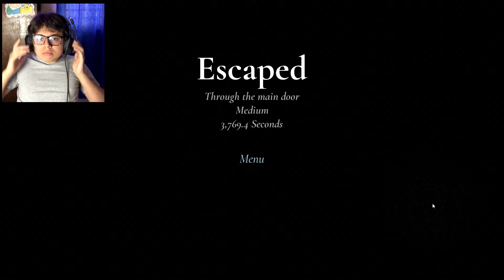ESCAPE POR LA PUERTA DE LA ABUELITA GRANNY !! - GRANNY REMAKE / (HORROR GAMING) | WuaxiGerson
¡Deja tu LIKE crack para subir más videos como esté más seguido, saludos a todos! ✌🔥💜